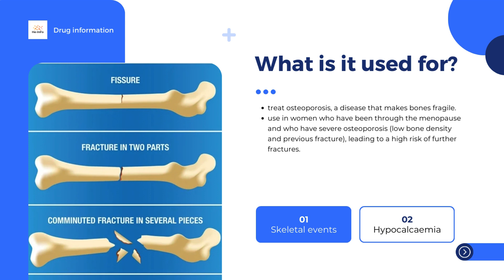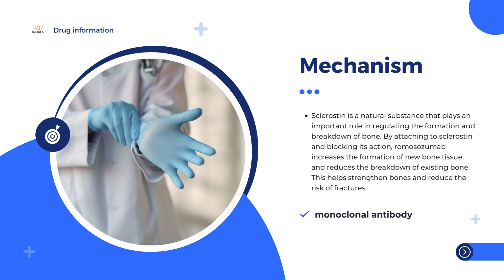Evenity | Product information, uses, dosage, mechanism | romosozumab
What is Evenity?
What is Evenity used for?
How is Evenity used?
How does Evenity work?